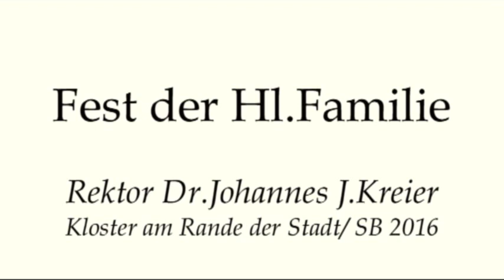Zwei Themen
Predigt am Fest der Hl.Familie von Rektor Dr.Kreier im Kloster am Rande der Stadt/ SB.